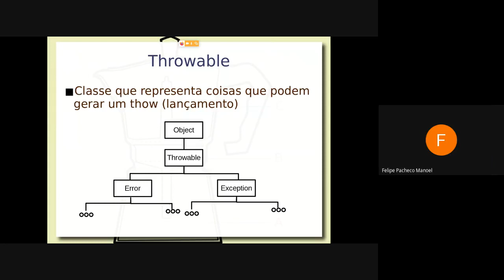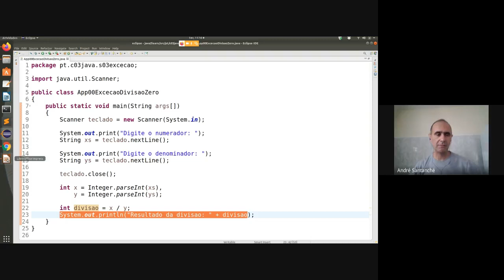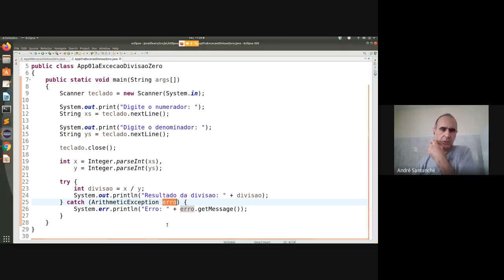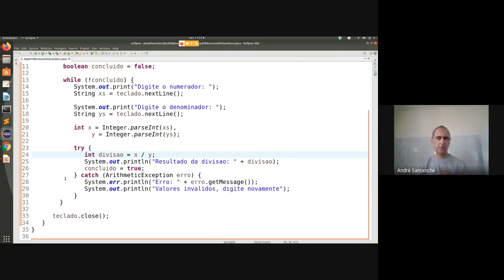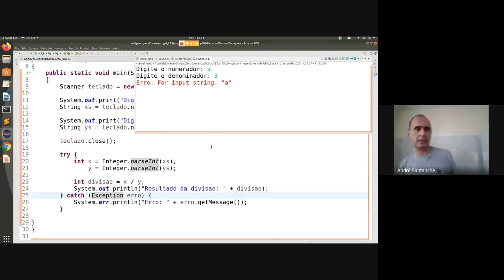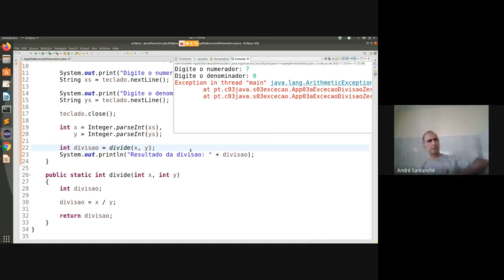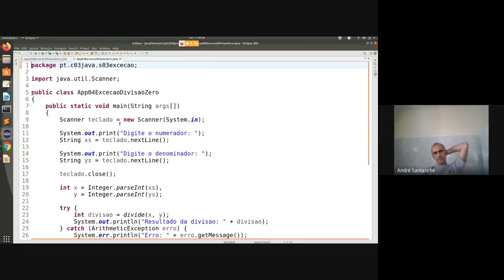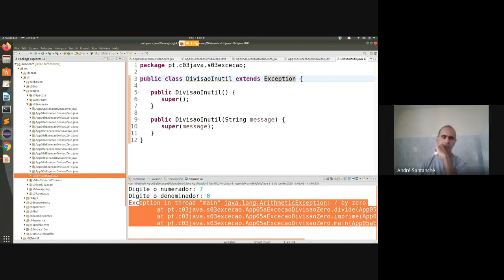Tratamento de Exceções (Exceptions) em Java - Aula 16/06 - Programação Orientada a Objetos 2020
Fundamentos de objetos “trowable” em Java. Distinção entre Erros e Exceções em Java. Tratamento de exceções dentro da perspectiva de orientação a objetos. Estrutura da sentença try/catch.

Exemplos práticos mostrando como capturar e tratar exceções, como explorar a hierarquia de classes de exceções, bem como o modo de gerá-las.